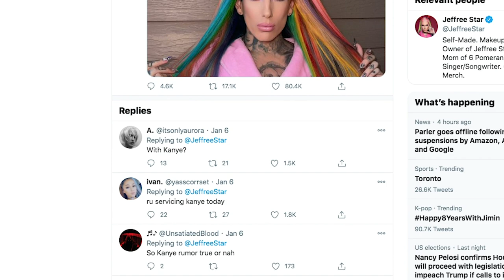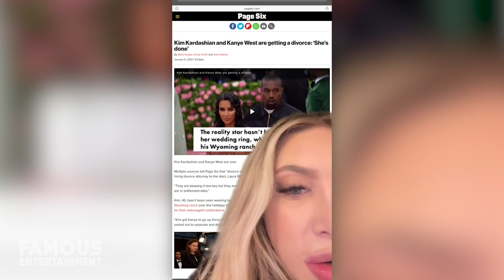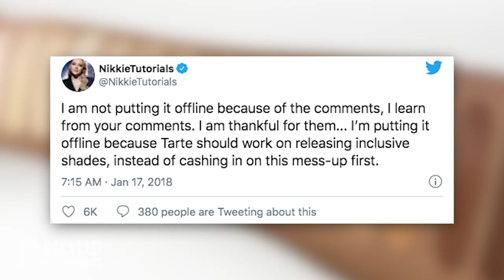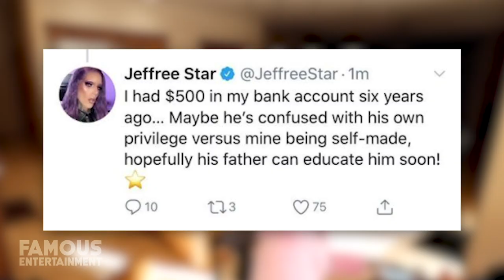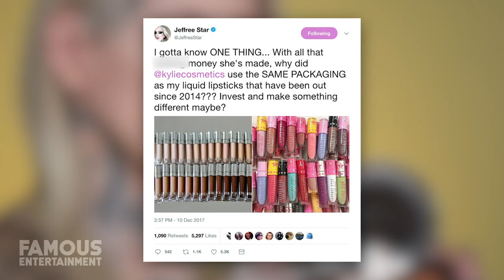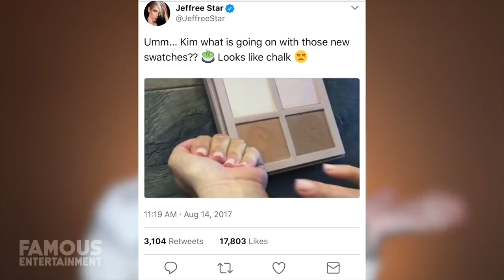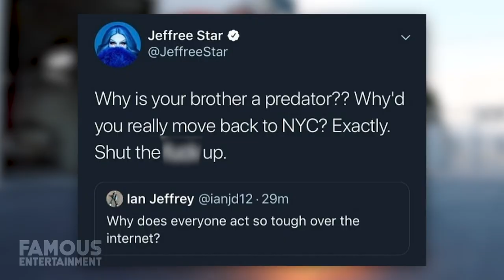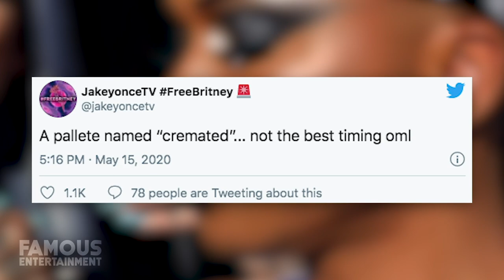Jeffree Star vs Everyone | Celebrity Feuds | Ava Louise, Kanye West, James Charles & More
Jeffree star is trending again, this time he’s responded to the wild rumor that he and the one and only Kanye West have a romantic thing going on. In his brand new video, Jeffree denies these claims. Prior to this, Star posted a pic on his social media platforms with the caption “I’m ready for Sunday Service” a clear Kanye reference. Not to mention he’s reportedly in Wyoming? Jeffree, who’s amassed almost 17 million subscribers and is the CEO of his popular makeup company, Jeffree Star cosmetics also previously avoided answering questions about the topic when talking to Drama Alert, saying “I’m having the best time in Wyoming, come visit sometime!” There was no evidence to back up these wild rumors though – they were just started by a girl named Ava Louise. However, Jeffree is NO stranger to drama. He has a long list spanning the years, always keeping fans and nonfans alike, talking. A lot of which include his famous feuds.